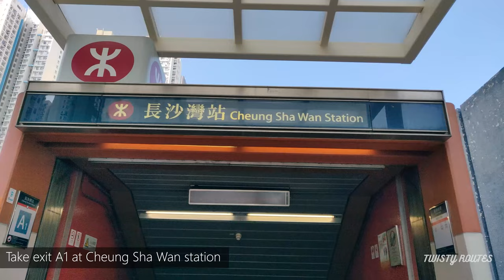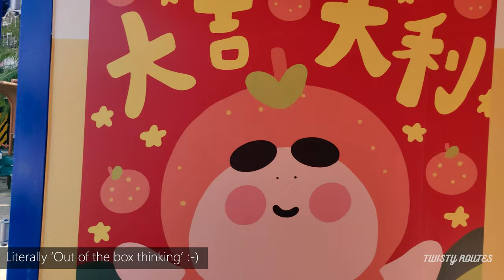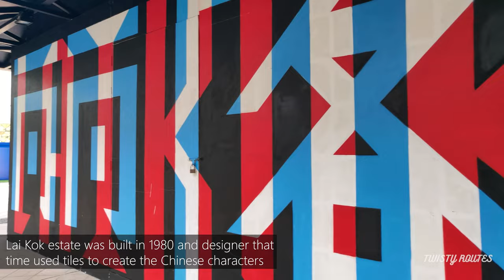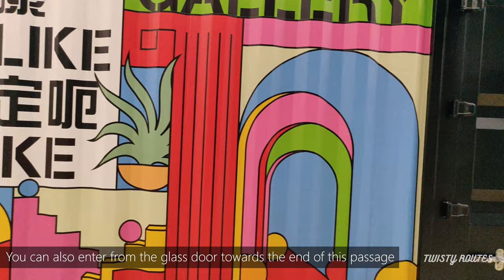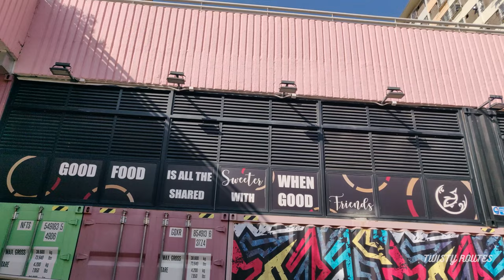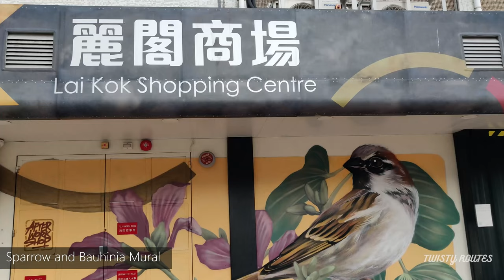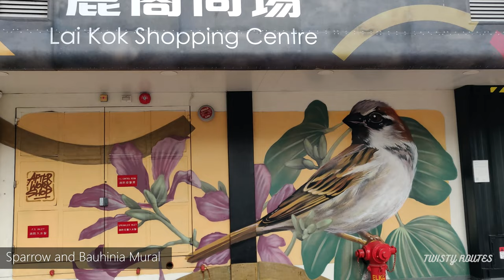Lai Kok Shopping Centre (麗閣商場) | Made from Shipping Containers| Hong Kong | Cheung Sha Wan Exit A1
Built entirely from the old shipping containers, the ‘Lai Kok Shopping Centre’ was one of its kind revamp project undertaken by People’s Place in 2019. The project cost more than 100 million yuan.

Here is a detailed link to explore Lai Kok Shopping Centre, restaurants and cafes and how to get

Chapters
00:00 Intro
00:28 Getting here
00:54 Lion Dance and Lion Head Lorry Mural
01:10 Restaurants
01:20 Blue Shipping Container
02:05 Lai Kok 3D Mural
02:30 Finding Po. Sham Shui Po street names calligraphy
02:42 Baker Talent bakery
03:13 Gachapon Machines
04:00 Snack Street
04:44 Lai Kok Wet Market
06:00 Sparrow and Bauhinia Mural
06:20 Platform Art Jamming Studio
06:30 Outro